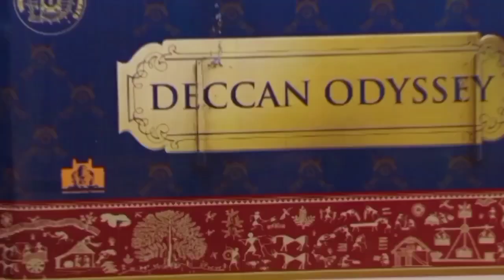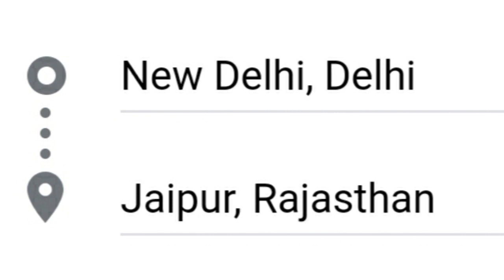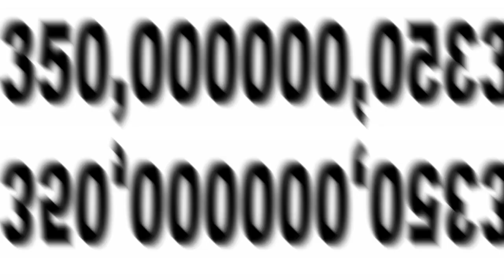TOP 5 LUXURIOUS TRAINS IN INDIA ll भारत की पांच सबसे शानदार ट्रेंस ll GYANOLOGY ll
WE HOPE WE CAN TRY OUR BEST TO PROVIDE YOU THE BEST CONTENT AND MAKE YOUR KNOWLEDGE INCREASE SO SUPPORT US TOO GET MORE SUBSCRIBERS.

MANY AUDIO AND VIDEO CLIPS IN THIS VIDEO HAVE BEEN TAKEN FROM MANY OTHER VIDEOS WHICH HAVE BEEN USED UNDER  SECTION 107 OF THE COPYRIGHT ACT 1976, ALLOWANCE IS MADE FOR "FAIR USE" FOR PURPOSES SUCH AS CRITICISM, COMMENTING, NEWS REPORTING, TEACHING, SCHOLARSHIP, AND RESEARCH.

ll THANKS TEAM GYANOLOGY ll